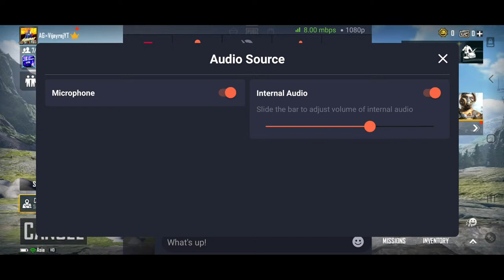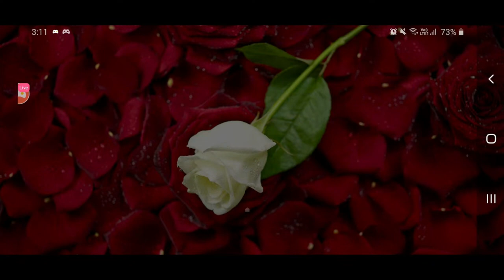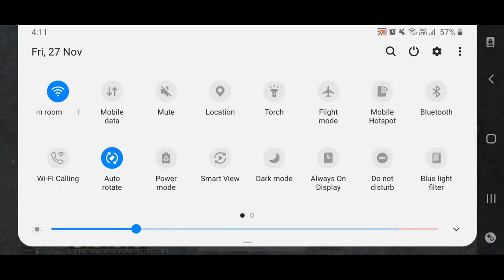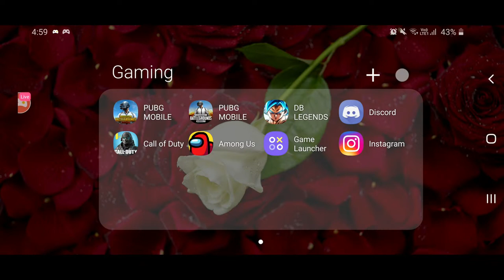Special Live Stream | 100 Subs Special | PUBGMOBLIE KR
if you want to play with me then I create the team code.
Team Code Rules.
1️⃣.Daily 3 matchs are invite members.
2️⃣.After 3 matchs there is team code .
3️⃣.One member can be join for single time only then he should wait for only 1 match.
4️⃣.If memeber are low then member can join for games so please follow the rules.
Video Can Be Subject to Copyright :
The content is of 18+.
1️⃣.if some member is using abuse words then mods can give warning.
2️⃣.if again he is using abuse words then mods can give them timeout.
3️⃣.mods have the power of giving timeout.
4️⃣.mods should ask for giving hide otherwise the mod will be removed.
Chat rules
1️⃣.No one should give abuse words in chat.
2️⃣.Dont spam in chat.
3️⃣.dont give the link in chat.
4️⃣.otherwise mods can give timeout for that member.

        please guys follow the rules